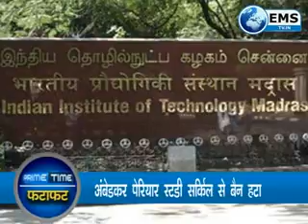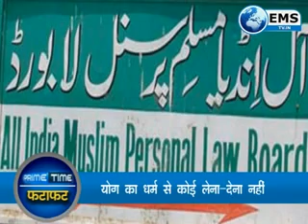pt 8 6